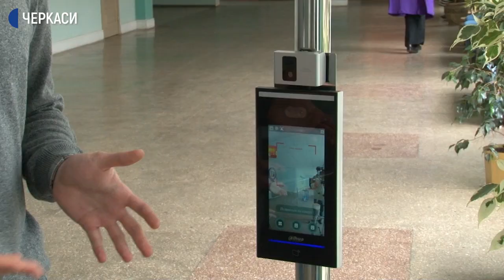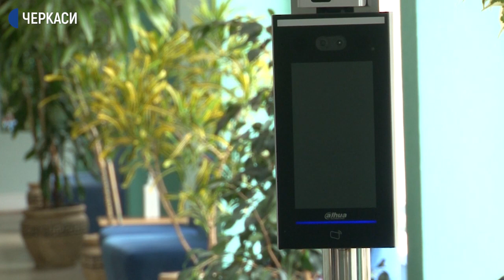У Черкаській гімназії №9 тестують нову пропускну систему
У Черкаській гімназії №9 тестують нову пропускну систему. Вона вимірює температуру і розпізнає обличчя. Ідентифікувати дітей і дорослих можна й за відбитком пальця. Це перший крок Черкащини до створення «Безпечної школи».